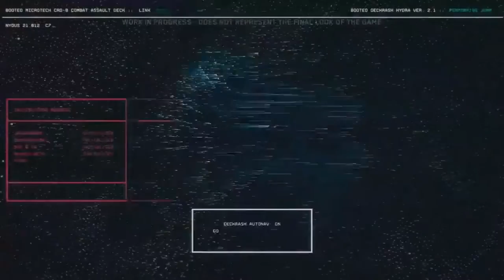Cyberpunk 2077 Intervista al Quest Director, che però ha un nome impronunciabile